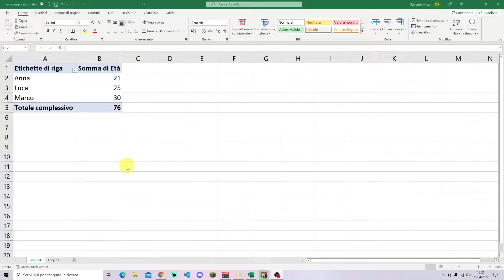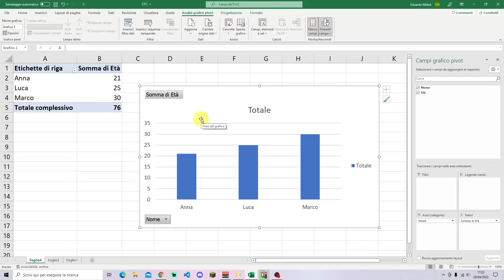Come creare un Grafico Pivot in Excel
Vediamo come possiamo creare un grafico pivot in Excel. Possiamo farlo direttamente anche se avere ancora una tabella pivot, tanto verrà creata automaticamente da Excel.
Prendete la serie di dati che vi interessa, andate su inserisci grafici, grafico pivot. Potete fare la stessa cosa partendo da una tabella pivot, se la vostra versione di Excel non supporta la creazione automatica.